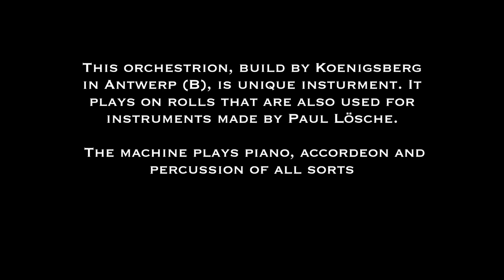Koenigsberg Orchestrion - M.E.M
If you would like to know more about the collection of the Mechanical Entertainment Museum or want to get to know more about this wonderful collection go to www. musica-nostalgia.com

Videos are presented on the WelteMax Chanel with the courtesy of the M. E. M. (Mechanical Entertainment Museum).